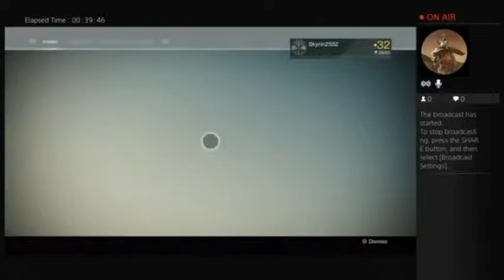Nightfall Solo Tips and Fails: Will of Crota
Normally, I'm fine with doing this strike, but the modifiers turn this into a nightmare. As if it wasn't difficult to solo before!